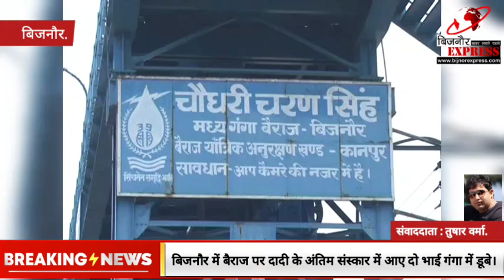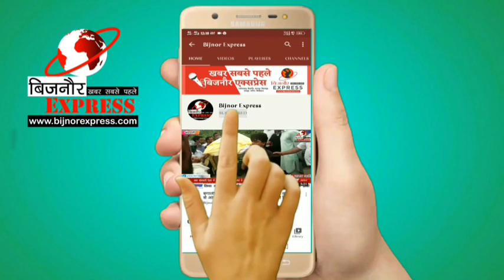Bijnor News || बिजनौर में बैराज पर दादी के अंतिम संस्कार में आए दो भाई गंगा में डूबे।